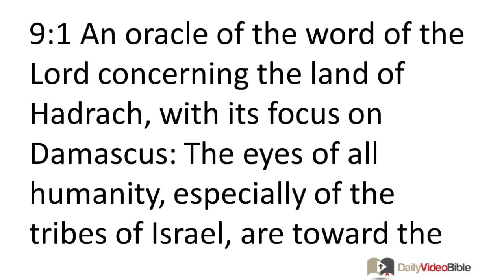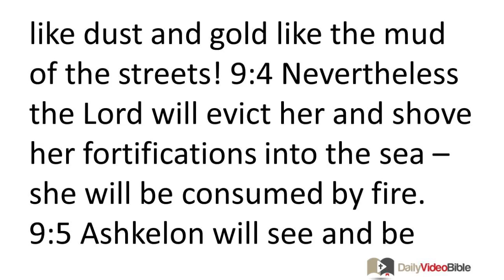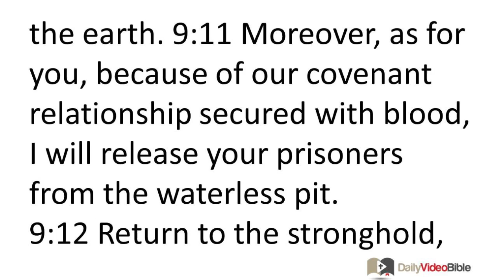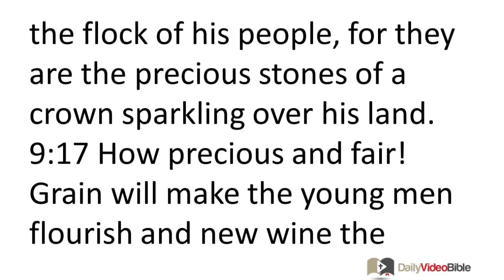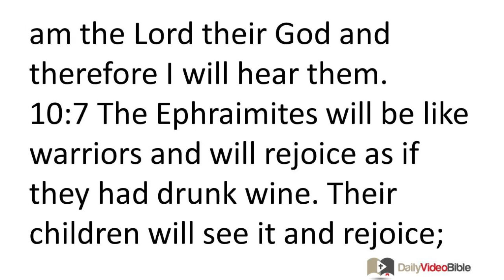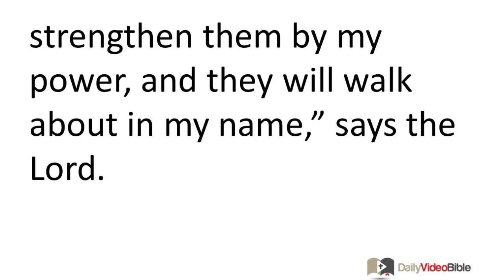December 27 Zechariah 9 and 10 Old Testament for the Daily Video Bible DVB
Zechariah 9:1-17 - The Coming of the True King
9:1 An oracle of the word of the LORD concerning the land of Hadrach, with its focus on Damascus:
The eyes of all humanity, especially of the tribes of Israel, are toward the LORD, 9:2 as are those of Hamath also, which adjoins Damascus, and Tyre and Sidon, though they consider themselves to be very wise. 9:3 Tyre built herself a fortification and piled up silver like dust and gold like the mud of the streets! 9:4 Nevertheless the Lord will evict her and shove her fortifications into the sea -- she will be consumed by fire. 9:5 Ashkelon will see and be afraid; Gaza will be in great anguish, as will Ekron, for her hope will have been dried up. Gaza will lose her king, and Ashkelon will no longer be inhabited. 9:6 A mongrel people will live in Ashdod, for I will greatly humiliate the Philistines. 9:7 I will take away their abominable religious practices; then those who survive will become a community of believers in our God, like a clan in Judah, and Ekron will be like the Jebusites. 9:8 Then I will surround my temple to protect it like a guard from anyone crossing back and forth; so no one will cross over against them anymore as an oppressor, for now I myself have seen it.

9:9 Rejoice greatly, daughter of Zion!
Shout, daughter of Jerusalem!
Look! Your king is coming to you:
he is legitimate and victorious,
humble and riding on a donkey --
on a young donkey, the foal of a female donkey.
9:10 I will remove the chariot from Ephraim
and the warhorse from Jerusalem,
and the battle bow will be removed.
Then he will announce peace to the nations.
His dominion will be from sea to sea
and from the Euphrates River to the ends of the earth.
9:11 Moreover, as for you, because of our covenant relationship secured with blood, I will release your prisoners from the waterless pit. 9:12 Return to the stronghold, you prisoners, with hope; today I declare that I will return double what was taken from you. 9:13 I will bend Judah as my bow; I will load the bow with Ephraim, my arrow! I will stir up your sons, Zion, against yours, Greece, and I will make you, Zion, like a warrior's sword.
9:14 Then the LORD will appear above them, and his arrow will shoot forth like lightning; the Lord GOD will blow the trumpet and will sally forth on the southern storm winds. 9:15 The LORD who rules over all will guard them, and they will prevail and overcome with sling stones. Then they will drink, and will become noisy like drunkards, full like the sacrificial basin or like the corners of the altar. 9:16 On that day the LORD their God will deliver them as the flock of his people, for they are the precious stones of a crown sparkling over his land. 9:17 How precious and fair! Grain will make the young men flourish and new wine the young women.